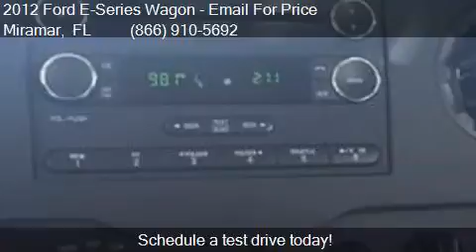2012 Ford E-Series Wagon for sale in Miramar, FL 33023 at C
This 2012 Ford E-Series Wagon  is for sale in Miramar, FL 33023 at Car Depot of Miramar.

Engine: 5.4L V8
Transmission: Automatic 4-Speed
Color: Oxford White
Mileage: 72124
Contact Car Depot of Miramar 3530 S STATE ROAD 7 Miramar, FL 33023 to test drive this 2012 Ford E-Series Wagon  today.